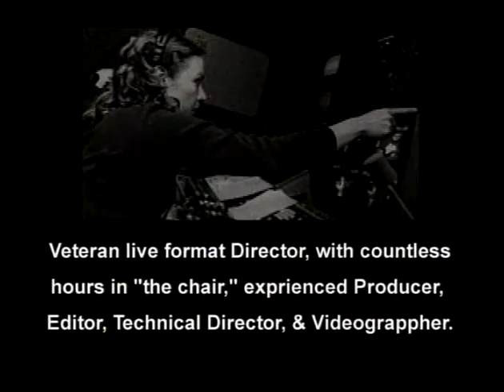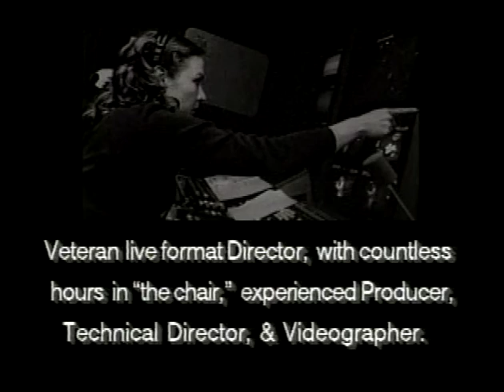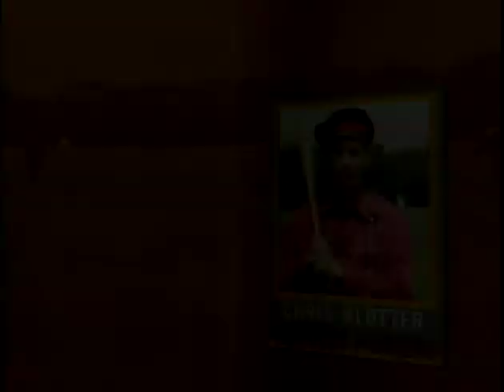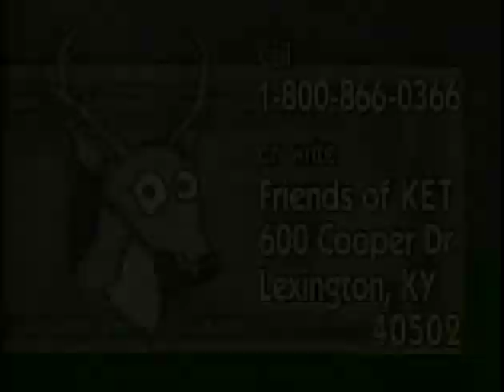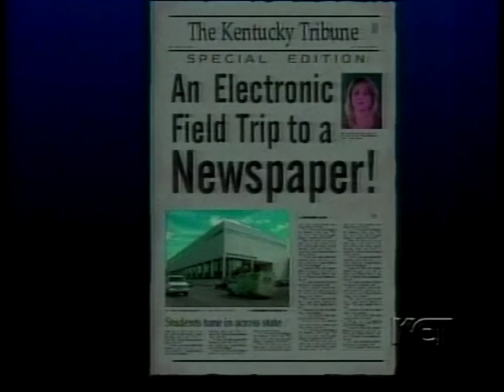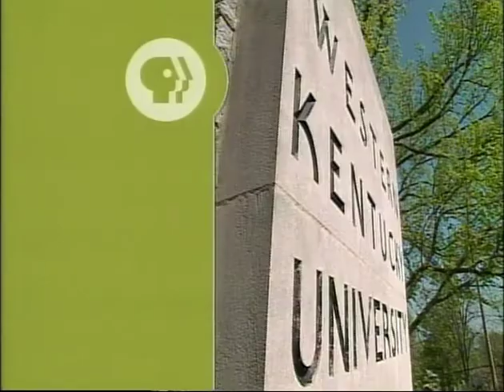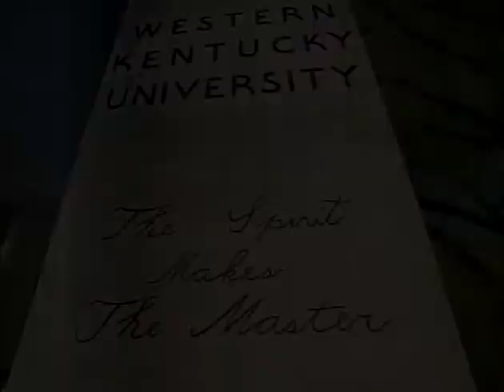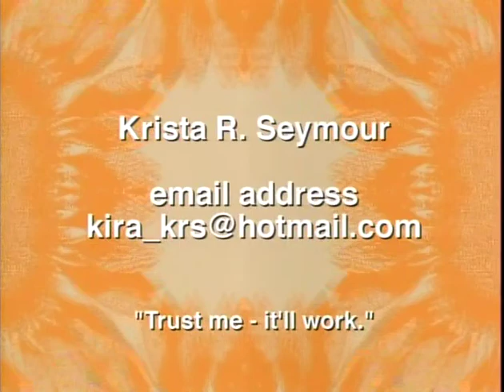Career Reel up to 2002, Krista Rae Bennett (Seymour)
Former KET & WKYU-PBS Producer/Director Krista Rae's work leading up to the ground-breaking rock music productions Alternatively Yours and No Cover, which spotlighted the uncommonwealth of Kentucky's musical scene in the late 1990's. The reel features not only copywriting and editing chops, also includes voice-overs and original promotional materials created for network breaks and sponsors.